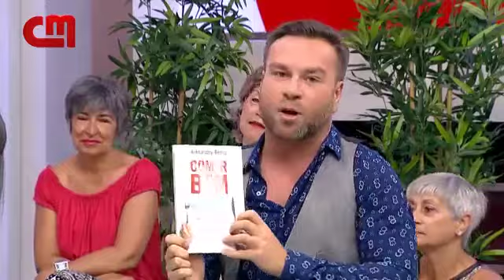Comer bem é o melhor remédio | Manhãs CMTV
Alexandra Bento foi ao programa "Manhã CM", da CMTV, explicar como é fácil comer bem - e comer bem é o melhor remédio para uma vida saudável.